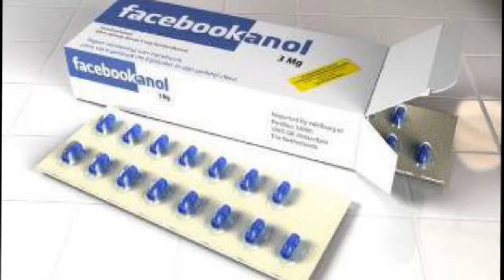Phaethanai's love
naga